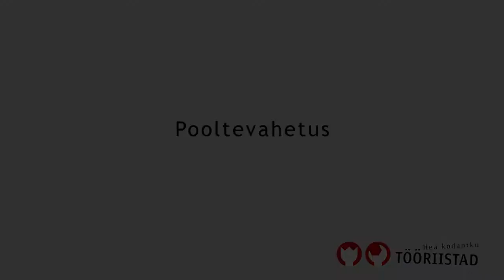Pooltevahetus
Ametnike ja vabaühenduste töövarjuprojekti tutvustav video - hariduslikel eesmärkidel.
Idee: Urmo Kübar, Elina Kivinukk
Teostus: Siim Männik, Janek Karakats